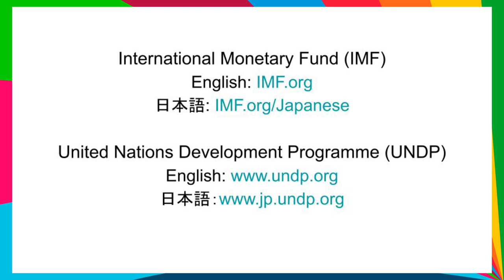Financing For Climate Action | 気候変動への行動を促す金融のかたち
The disruption and devastation caused by the COVID-19 pandemic has reinforced the inter-dependencies and connectedness of our economy, society and the environment. While the deadly pandemic left millions jobless, we have seen the worst crash of the stock market last March followed by a massive injection by central banks and later a stock market boom in the US and others in a short period of time. As we start to bounce back from the pandemic, it is clear that our growth trajectory was not sustainable and we must find a way to balance our financial system with economic, social and environmental outcomes. We are now at a turning point for people and our planet, and our financial system must be on the same page to deliver the SDGs, which have been subjected to a drastic setback due to the pandemic. In 2020, UNDP established SDG Impact, a common framework for the investors and enterprises to measure, manage and communicate the SDG contribution in a consistent and transparent manner. Despite the global recession, growing interest in sustainable investing is a clear sign that the investors and enterprises also recognize the need for a system change. The IMF is integrating climate change risks into its core activities of macroeconomic policy advice, capacity development and lending in recent years, and now advocates more sustainable finance and a greener recovery from the pandemic. After an introduction by the IMF on the economic outlook of our world beyond COVID-19, a panel discussion with the experts in sustainable finance will envisage how we should turn around our financial system for an sustainable future. What is the role of finance in the face of climate change? What are some practical ways to aim for a financial system to align with the SDGs and green recovery? We welcome investors and enterprises interested in ESG investment and green recovery as well as those interested in learning more about the issue, especially youth, to join this stimulating discussion.

Speakers:

Ibun Hirahara
Co-Founder, World Road

Jochen M. Schmittmann
Deputy head, IMF Office For Asia And The Pacific

Ken Shibusawa
Chief Executive Officer, Shibusawa And Company, Inc., Founder And Chairman, Commons Asset Management

Trista Bridges
Co-Founder And Principal, Read The Air